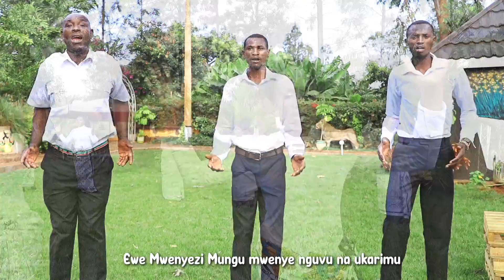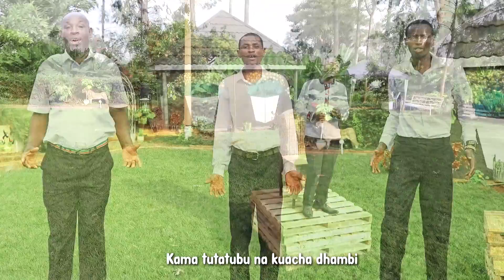NGAI TWEHERERIE CORONA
Composed by Peter Warukenya